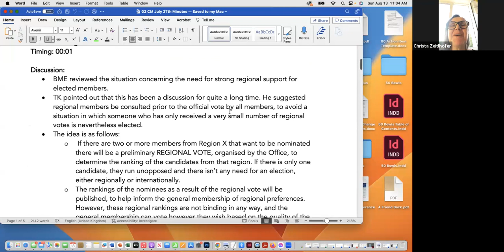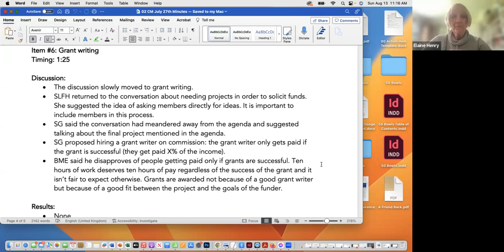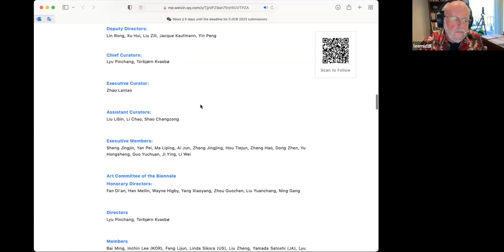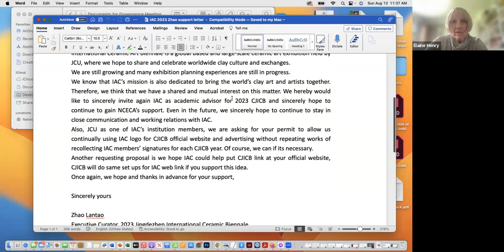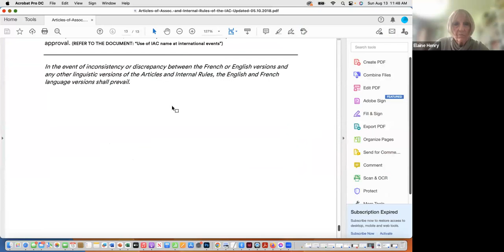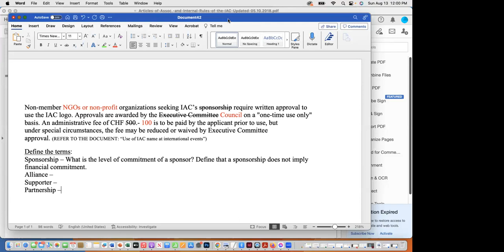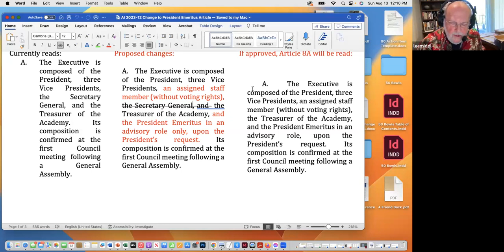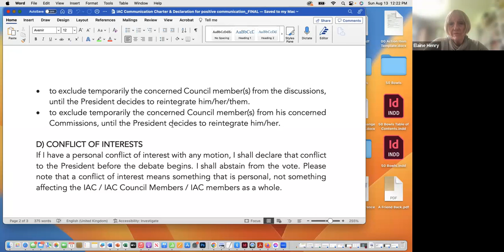GMT20230813 170224 Recording 1760x900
This recording is of the Governance Commission: Articles and Internal Rules for the August 13, 2023, meeting.